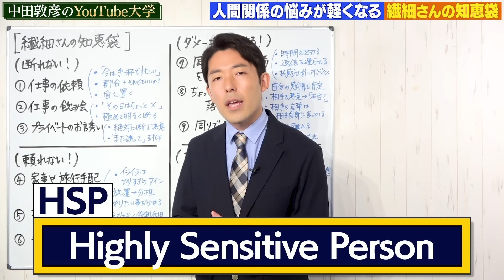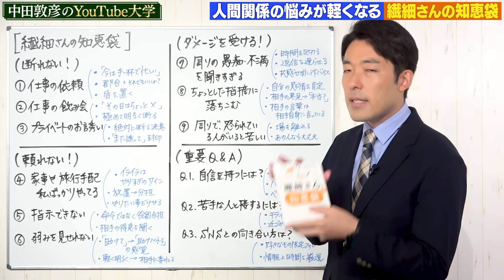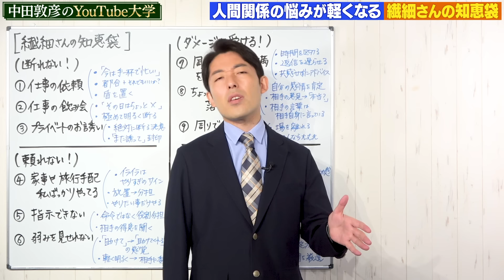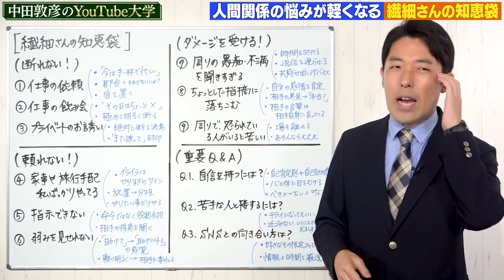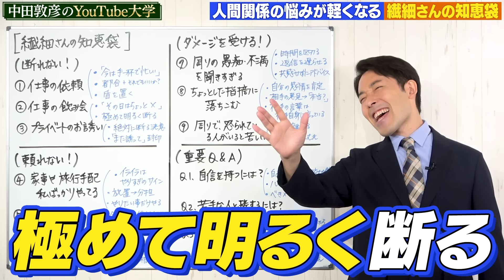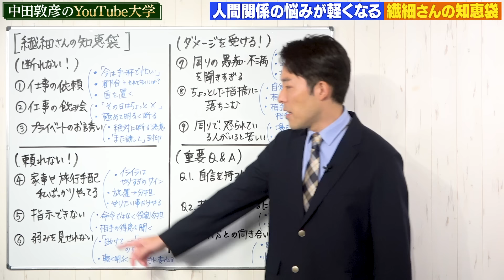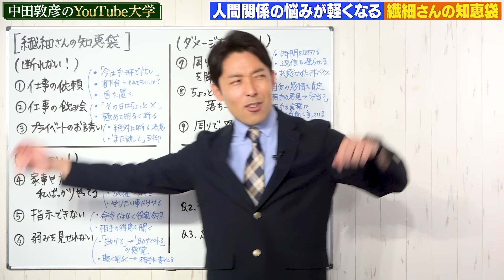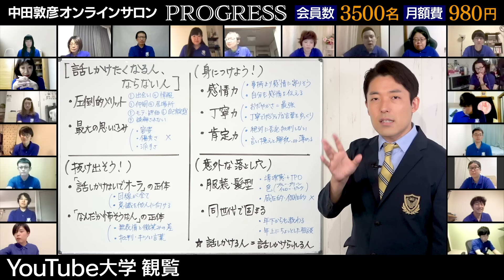【繊細さんの知恵袋①】仕事や人間関係の悩みが軽くなる知恵（Pearls of Wisdom for Highly Sensitive People）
この動画の参考文献：
「仕事、人間関係の悩みがスーッと軽くなる「繊細さん」の知恵袋」武田友紀 （マガジンハウス）

協力：マガジンハウス